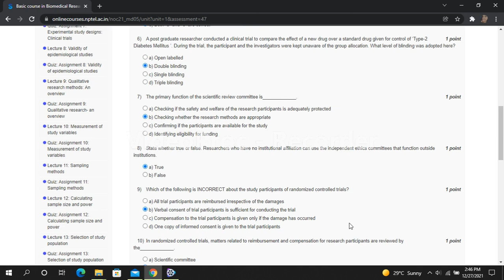BCBR-NPTEL - Assignment 20: Conducting clinical trials- answer key, December 2021